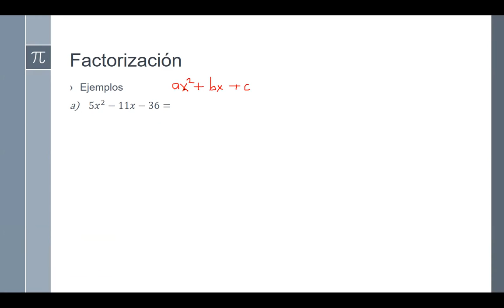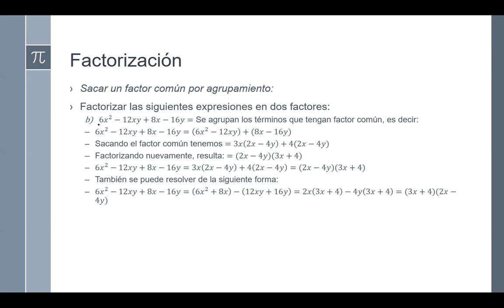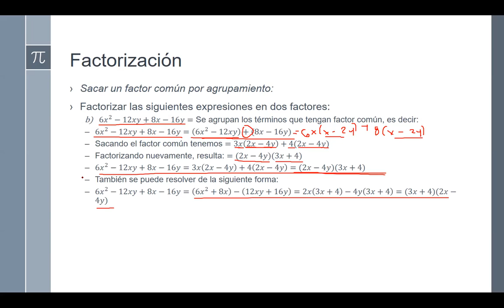ASESORÍAS MATEMÁTICAS- FACTORIZACIÓN 05/04/21 SESIÓN 28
Sesión 28 Asesorías Matemáticas- Factorización